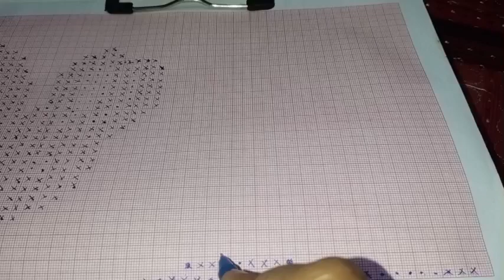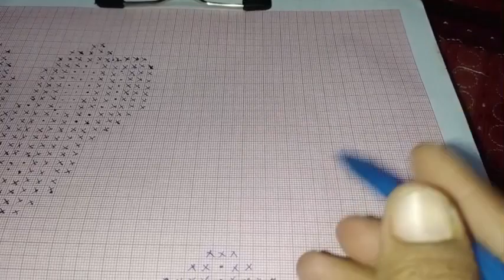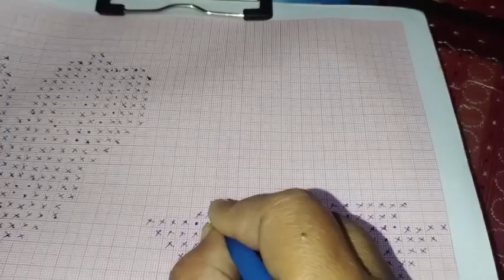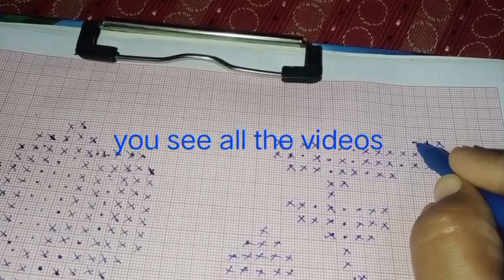Crosa wire kodai design in Tamil